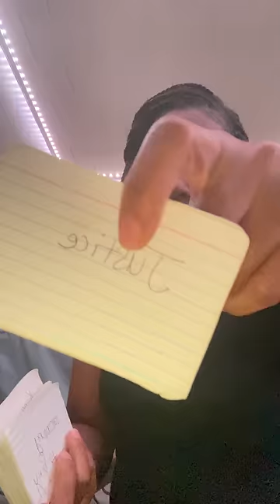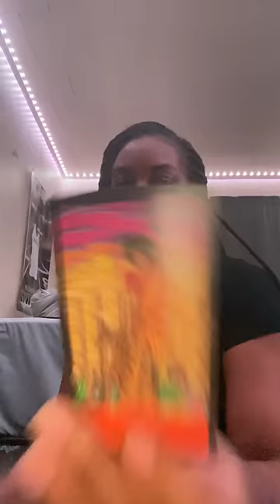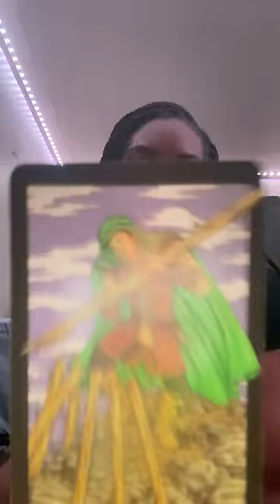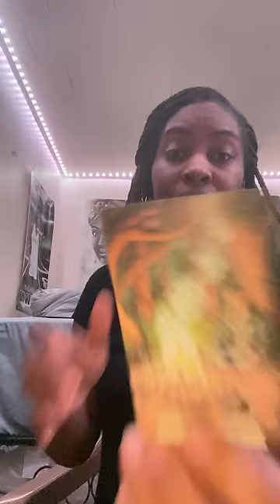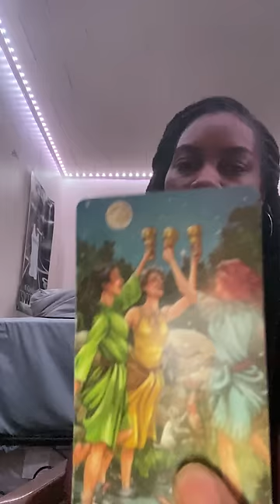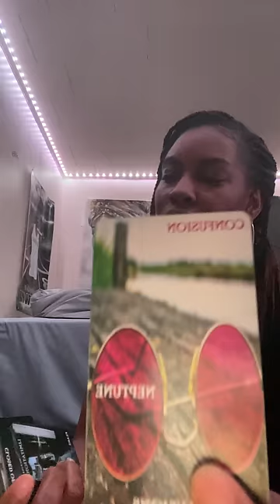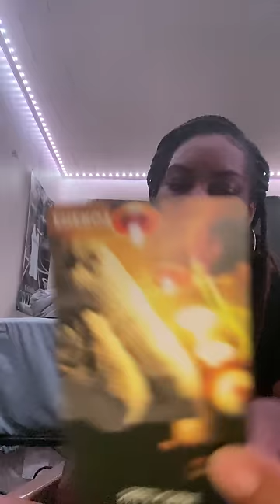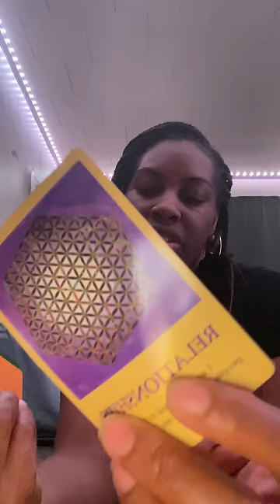Collective suit up…￼there’s another war coming they’re trying to stop a blessing coming towards you!